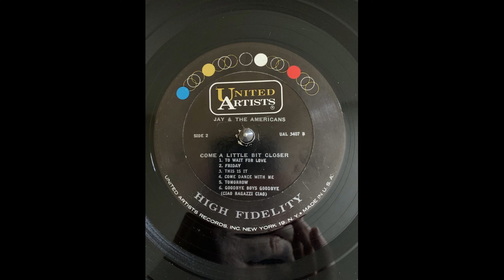Jay and The Americans This Is It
United Artists Come A Little Bit Closer album UAL 3407